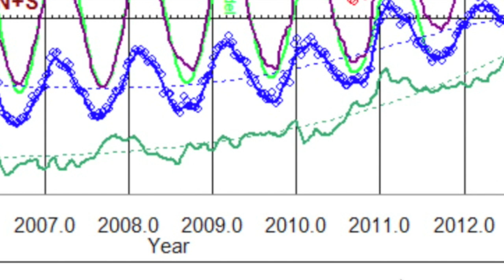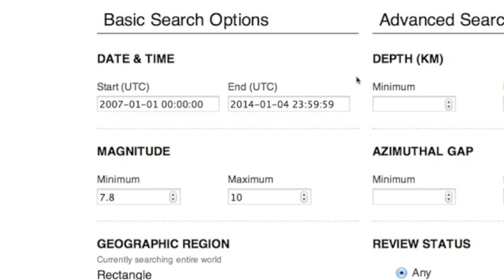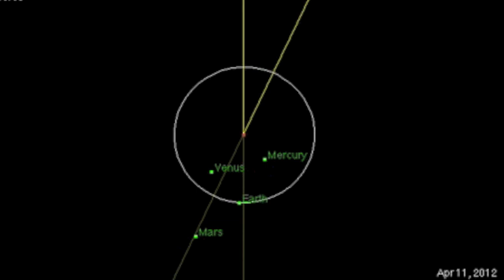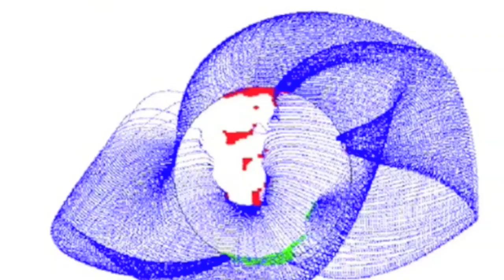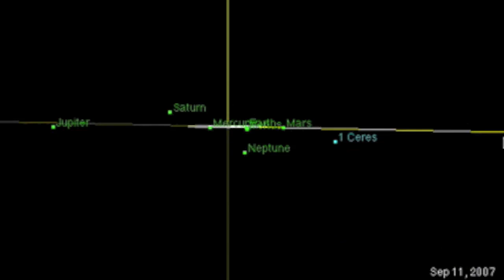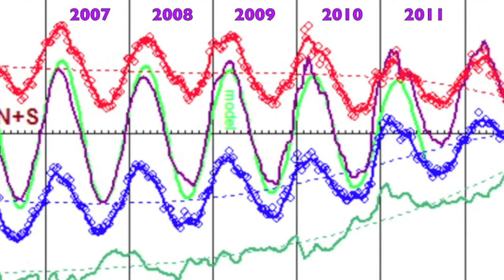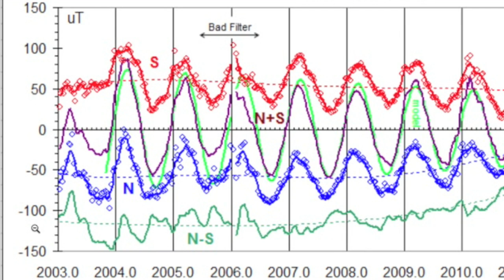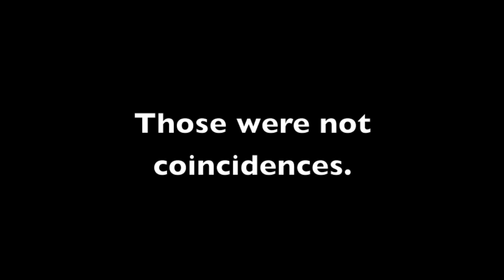Earthquakes and the Solar System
1) Magnetic Polarity Data -- it has stopped updating since 11/23/2013.
2) Jupiter opposes the sun now, and Venus conjoins Mercury on January 8th. Anyone see that coronal hole coming in now?
3) There are some things you cannot un-see. If indeed the IMF and coronal holes are quake factors as I suggested for 2 years, then the underlying magnetics of the sun MUST be relevant to seismicity. I THOUGHT I was going to find an answer to the baffling quake droughts! ...I'm still in shock at how perfectly this matches.
4) Today's news will appear on the website only, in a few hrs, going back to sleep. Be safe everyone.

Blog (Click Daily News for all the Charts/Interactives)